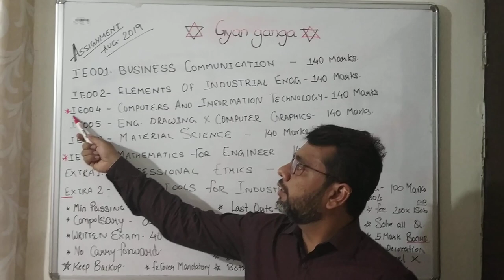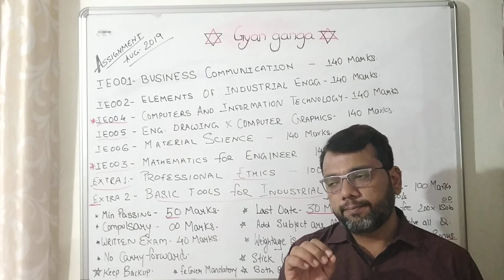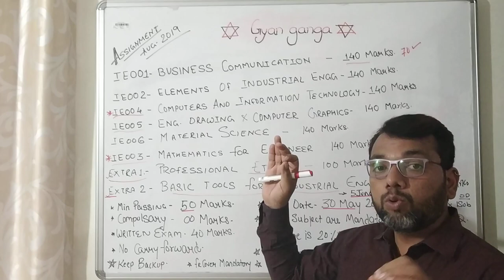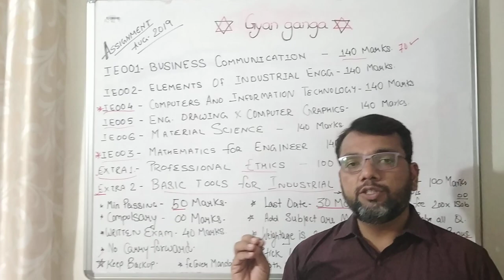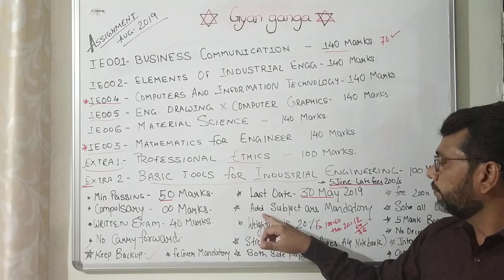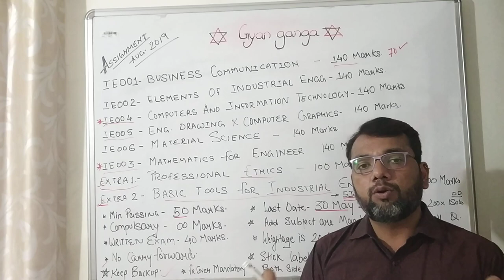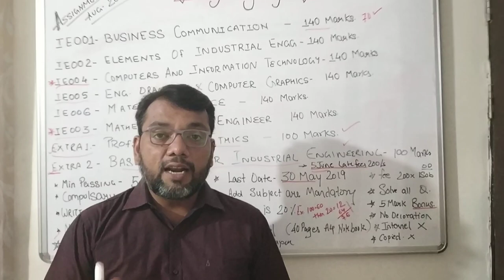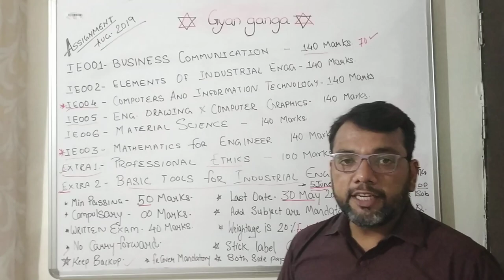02 IIIE Internal Assignment priliminary Exam August 2019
Internal Assignment are very useful for Students to score first class and distinction in exam.
 There were repeated requests by students regarding clarification on some aspects of Submission / Evaluation of Internal Assignment. Students are informed to take note with immediate.     a)    Minimum Passing Percentage for Internal Assignment is 50% in each subject.
b)   Submission of Assignment is Compulsory. If Assignment not submitted students shall be given ZERO (0) marks.
c)    Students have to pass individually (Min.40% marks) in written exam and also in Assignment (Min.50%).
d)   If student appears for any paper, he has to write the exam and also to submit the Assignment a fresh (irrespective of previous passing of assignment or written examination. There is no carry forward, if declared fail).
e) Good handwriting and neatness shall be rewarded appropriately while evaluating.
f)     Assignment received after due date will not be evaluated.
g)   It will be responsibility of student to appear or not to appear for the written paper if he has NOT SUBMITTED ASSIGNMENT in time as per instructions. IIIE shall not be responsible for consequences.   If students still have any doubt they may email their queries to Controller of Examinations, IIIE.